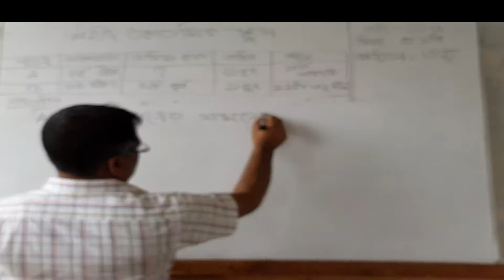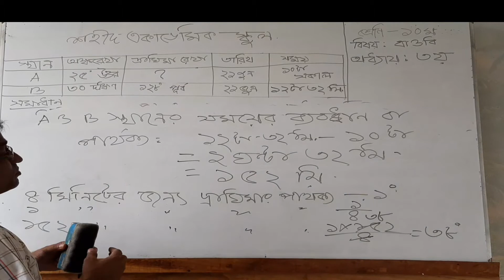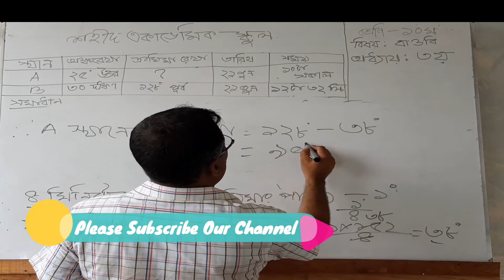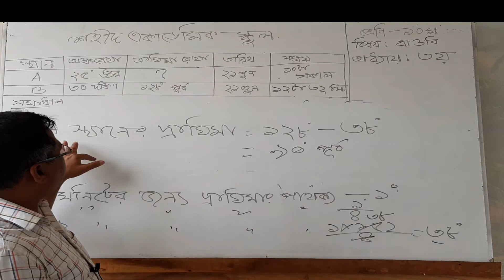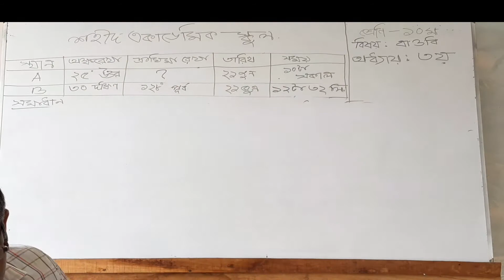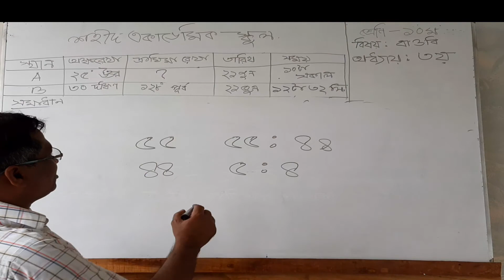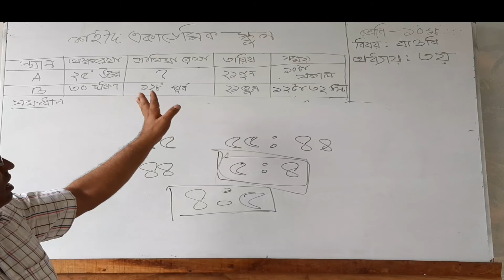১০ম শ্রেনী, বাংলাদেশ ও বিশ্ব পরিচয়, অধ্যায় ৩। Shahid Academic School, Birpushia, Tangail